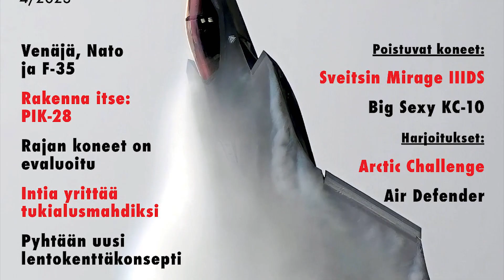Hot Air Balloon Landing Field In Middle Of Forest - JFI 2023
Hot air balloon operations at Jämi Fly In 2023 event. OH-FIN is the Finnish Aviation Museum's balloon, operated by Aeronaut.fi. A flight in Suomi-Balloon is a unique experience!"

Plane: OH-FIN
Pilot: Aeronaut.fi

Aeronaut on Suomen vanhin kuumailmapallolennätyksiä tarjoava yritys. Olemme tarjonneet asiakkaillemme laadukkaita ja mieleenpainuvia kuumailmapallolentoja yli 30 vuotta. Tarjoamme yksityisille ja yrityksille kuumailmapallolentoja Keski-Suomen lisäksi myös muualla sopimuksen mukaan. Palvelemme 1-20 hengen ryhmiä. Lentoalueitamme ovat Jyväskylän seudun ja Keski-Suomen lisäksi esim. Kuopio, Mikkeli, Pieksämäki, Seinäjoki ja Varkaus. Tilauksesta järjestämme lentoja myös muualla Suomessa.

Ilmailumuseon omistuksessa on oikeasti lentävä, Suomi100-kuumailmapallo tunnuksella OH-FIN. Kun sen lentoura jonain päivänä päättyy, se siirtyy museon kokoelmiin. Sitä ennen sinullakin on mahdollisuus lentää tulevalla museoesineellä! Tällä hetkellä museon kokoelmiin kuuluu suomalaisen kuumailmapallopioneeri Veikko Kasevan pallo OH-XMH sekä Kasevan käsin tekemä rottinkinen kori. OH-XMH on nähtävillä museon II-hallissa.

Lue lisää kuumailmapalloilusta, katso OH-FIN -pallon lentoa ja suunnittele oma elämyksesi!

Ilmaa kevyemmän ilmailun historiaa
Kuumailmapallolla lentäminen on ihmiskunnan vanhin lentämisen muoto, ja ilmailun alkusysäyksenä voidaan pitää ranskalaisten Joseph ja Étienne Montgolfierin kuumailmapalloa, joka lensi ensimmäisen kerran 1783. Ensimmäinen miehitetty ensilento tapahtui 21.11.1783.

Suomessa ensimmäinen kuumailmapallolento toteutui jo 1784, kun oululainen apteekkari Johan Julin lennätti miehittämätöntä palloa kuningas Kustaa III:n kunniaksi järjestetyssä juhlassa. Suomen ensimmäinen miehitetty ilmapallolento tapahtui 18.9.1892 Viipurissa ja lentäjänä oli amerikkalainen ilmapurjehtija W.Misen.

In English

Jämi Fly In is a relaxed aviation event for the whole family, where you can arrive with any amusement, for example a hot air balloon!

Jämi Fly In will take place at the Jämi airport located in Jämijärvi in Pohjois Satakunta on the 22nd-23rd. July 2023. The event is an event that originated from gathering times for experimental, i.e. self-built airplanes, and over the years has expanded to include all types of aviation, from hobby airplanes to hot air ballooning.

Jämi Fly In 2023 offers a lot of interesting things to see both on the ground and in the air - in previous years, no more than 182 aircraft from sixteen different countries have visited the field.

This summer, the program includes, among other things, a visit by a Douglas DC-3 plane on both days, hot air ballooning, a Jet Meet for jet engine airplane enthusiasts, a renewed exhibition in Jämi's aviation heritage room, various work demonstrations, lectures, a miniature model competition and the building of a Lego airplane.

Come spend a summer weekend at Jämi with the whole family. We have organized a children's playground, and when the little legs get tired, you can sit on the grass of the Jämi field to play the flute and watch the airplanes.

Suomeksi

Jämi Fly In on leppoisa koko perheen ilmailutapahtuma, jonne voit saapua millä tahansa kulkupelillä, vaikkapa kuumailmapallolla!

Jämi Fly In järjestetään Pohjois-Satakunnassa Jämijärvellä sijaitsevalla Jämin lentopaikalla 22.-23. heinäkuuta 2023. Tapahtuma on experimental- eli itserakennettujen lentokoneiden kokoontumisajoista alkunsa saanut tapahtuma, joka on vuosien mittaan laajentunut käsittämään kaikki ilmailulajit lennokkiharrastuksesta kuumailmapalloiluun.

Jämi Fly In 2023 tarjoaa paljon mielenkiintoista nähtävää niin maassa kuin ilmassakin – kentällä on aiempina vuosina vieraillut enimmillään 182 ilma-alusta kuudestatoista eri valtiosta.

Tänä kesänä ohjelmassa on muun muassa Douglas DC-3 koneen vierailu molempina päivinä, kuumailmapalloilua, suihkumoottorilennokkiharrastajien Jet Meet, Jämin ilmailuperinnehuoneen uusittu näyttely, erilaisia työnäytöksiä, luentoja, pienoismallikilpailu ja lego-lentokoneen rakennusta.

Tule viettämään kesäistä viikonloppua Jämille koko perheen voimin. Olemme järjestäneet lapsille tivolin, ja pienten jalkojen uupuessa voit istahtaa Jämin kentän nurmelle huilimaan ja lentokoneita katselemaan.